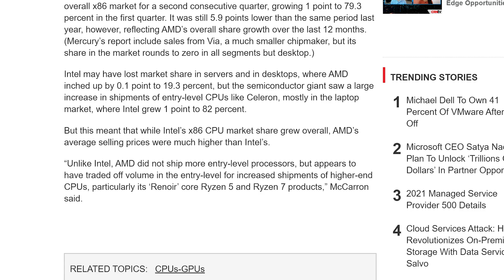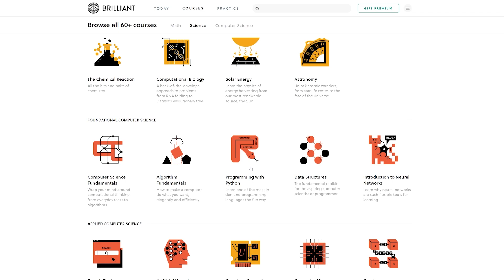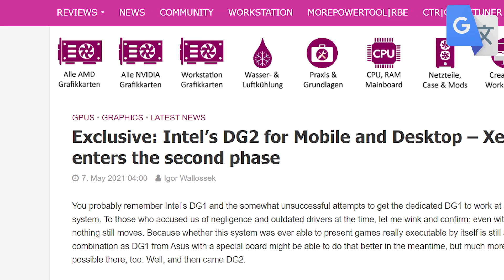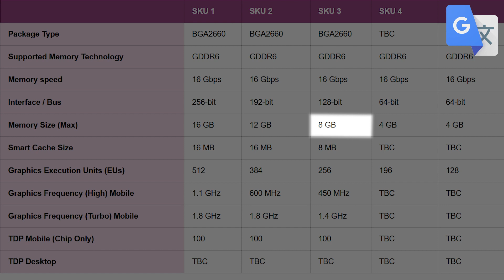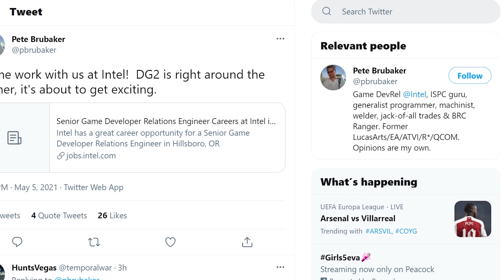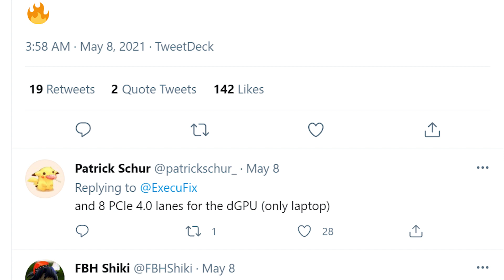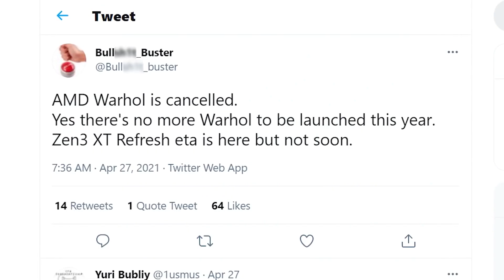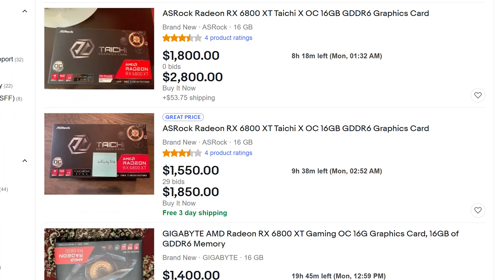Ryzen 6000 Desktop APUs Have FINALLY DONE IT, AMD’s DLSS Release!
Ryzen 6000 APUs are going to be amazing, AMD's DLSS competitor release date, Intel's gaming GPUs specs and AMD gained and lost against Intel!

TIMESTAMPS
0:00 Intro
0:19 AMD Gained And Lost Against Intel
2:19 Intel's Gaming GPUs Specs Leak
4:30 AMD's DLSS Competitor Release Date
5:20 Ryzen 6000 APUs Are Amazing!